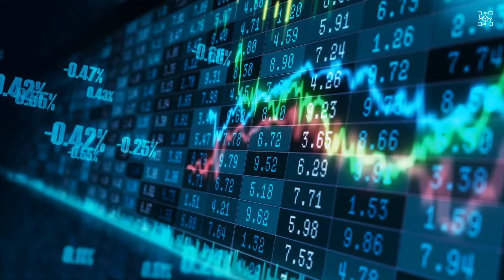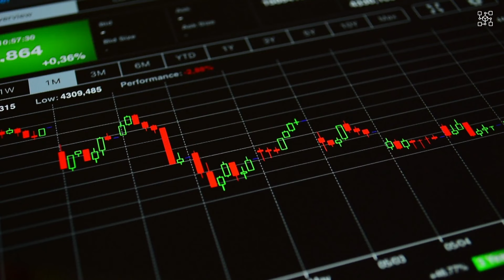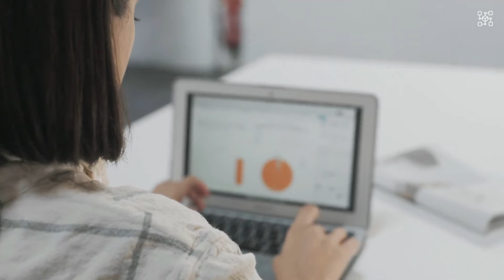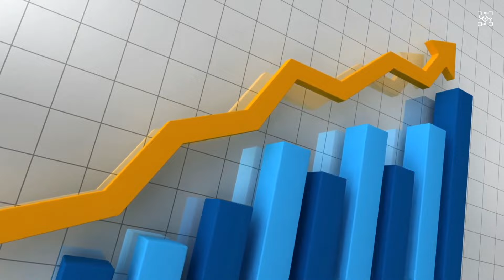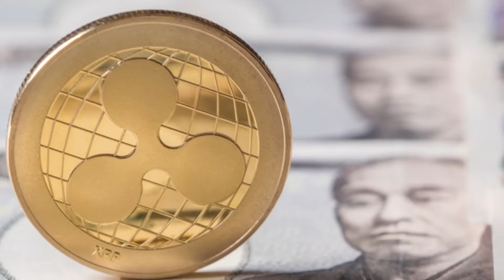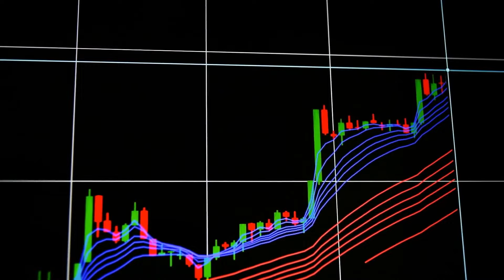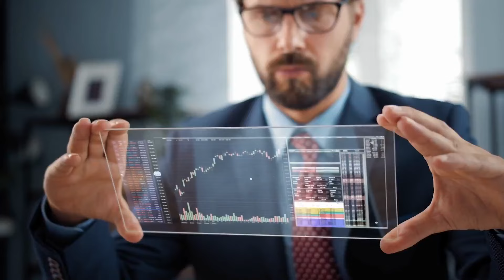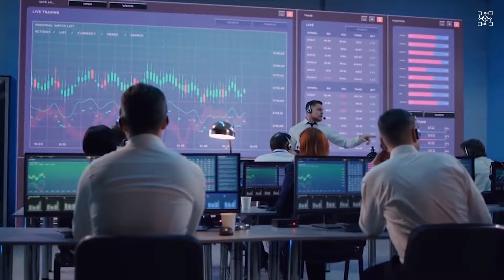RIPPLE XRP: 102% INCREASE IN WALLETS (Full Details)